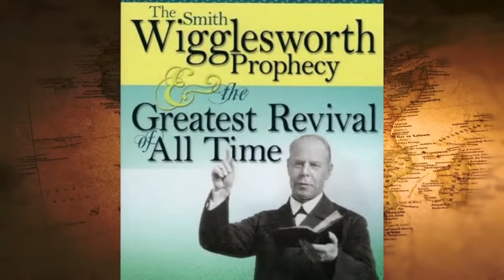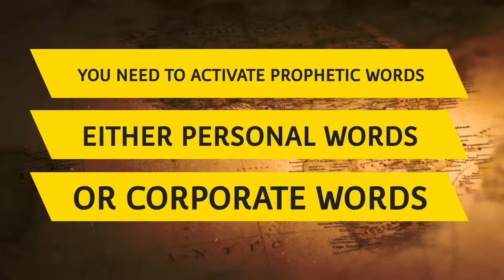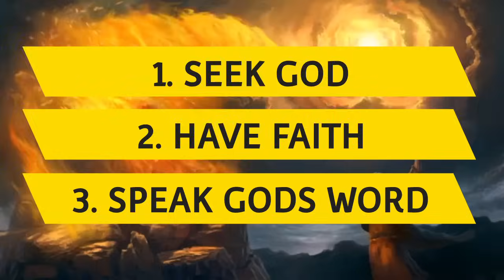SEEING PROPHETIC ENDTIME REVIVAL WORDS FULFILLED IN 2024 - PASTOR ROBERT CLANCY